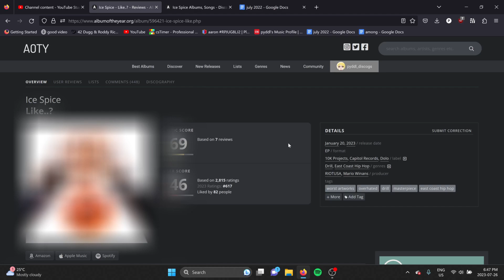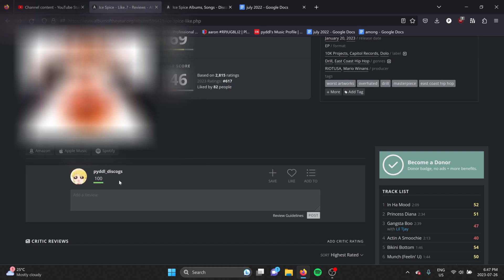Ice Spice is a 10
you thought i was feeling you?

i forgot to put music in the background whoops